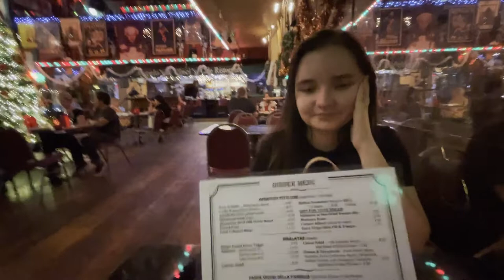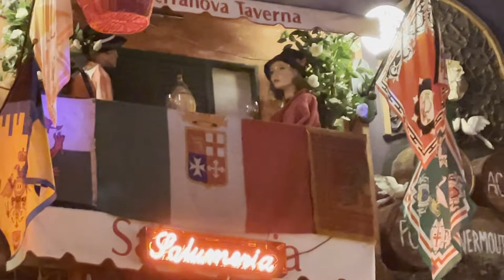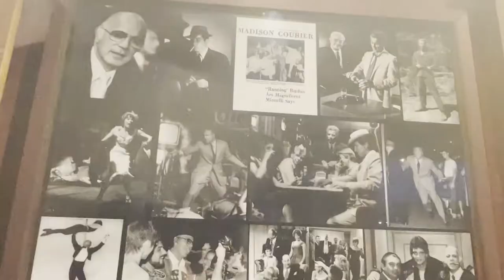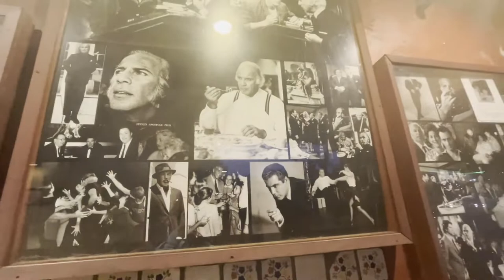The Best Italian Food in Southern California- Angelo's and Vinci's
Today's adventure takes us to Angelo & Vinci's restaurant in Fullerton, California.

00:00- Intro/Plane Ride
02:33- Arriving at Angelo and Vinci’s
03:13- Inside the restaurant
04:08- Ze menu… kinda
04:17- Bootleg In the Heights Performance
04:41- Pretend Like You’re NOT watching me eat
06:08- A swan
06:43- THE BEST PIZZA EVER!
07:37- Thoughts on the restaurant
08:48- A quiet look at our surroundings
11:10- Outro